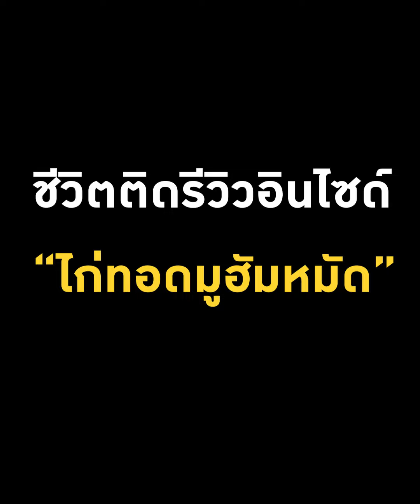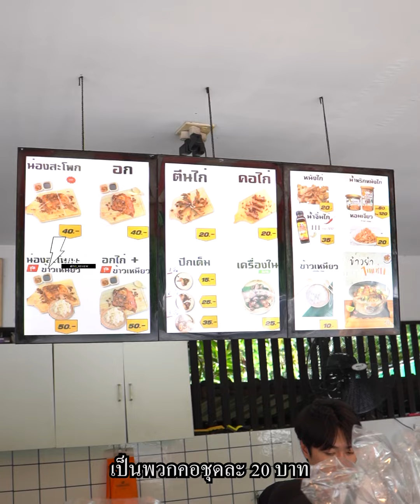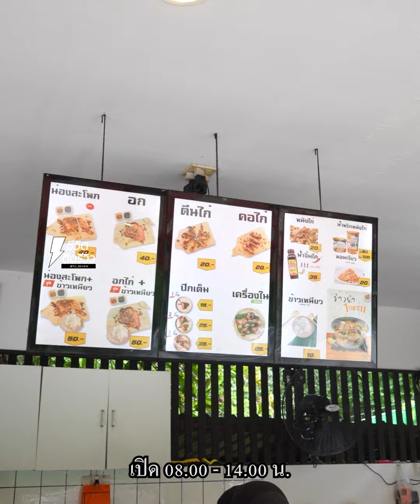ไก่ทอดชิ้นโตคิวยาว ขายวันละ 300 ชิ้นต่อวัน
รสเด็ดไก่ทอดร้อนๆ หอมเครื่องเทศ
สำหรับใครมามาอยุธยาทั้งทีต้องแวะ วันนี้เจ๊จะพาทุกคนมากินไก่ทอดหาดใหญ่ที่อร่อยในอยุธยากับร้าน “ ไก่ทอดหาดใหญ่ มูฮำหมัด”  เป็นร้านไก่ทอดรสเด็ด หมักได้ดีกลิ่นหอมเครื่องเทศและรสชาติไก่เข้าเนื้อไก่มากกกกกก ทางร้านทอดไก่ได้ดีมาก  มีทั้งส่วนสะโพกไก่ และน่องไก่ อกไก่ คอไก่ ตีไก่ กรอบน่าทานมาก ราคาเริ่มต้นเพียง 20 บาทเท่านั้น พร้อมด้วยน้ำจิ้มคล้ายน้ำมะขามเปียกรสชาติกำลังดี ทานคู่กับไก่แล้วเข้ากันดีมาก กินคู่กับข้าวเหนียวร้อนๆฟิน หอมเจียวกรอบโดนใจใครสายหอมเจียวกรอบโดนใจ คือห้ามพลาด ตอนนี้ตั้งตรงข้ามสวนสมเด็จฯ ใครที่สายไก่ทอดหาดใหญ่ไม่ควรที่จะพลาด
ชื่อร้าน : ไก่ทอดหาดใหญ่ มูฮำหมัด-อยุธยา
เวลา : จันทร์ 08:30-14:30 น. / อังคาร-อาทิตย์ 09:30-14:30
พิกัด : ประตูชัย ตำบล ประตูชัย อำเภอ พระนครศรีอยุธยา จังหวัดพระนครศรีอยุธยา 13000